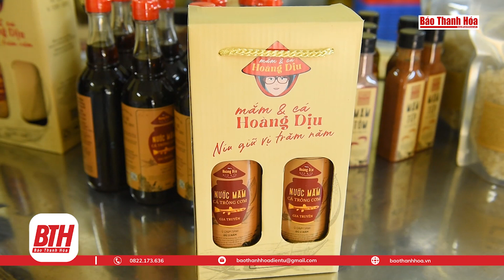Người níu giữ vị mắm trăm năm | Báo Thanh Hóa